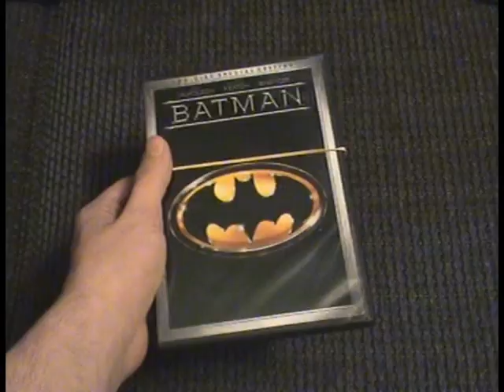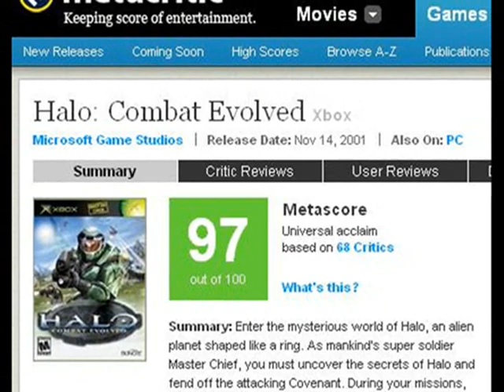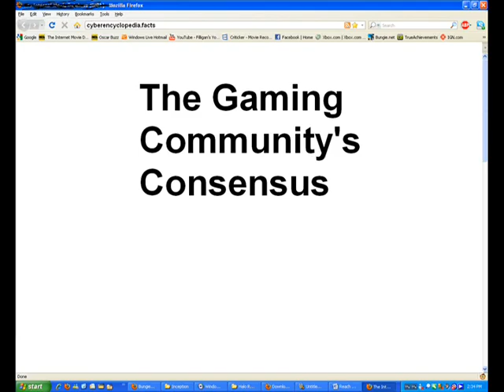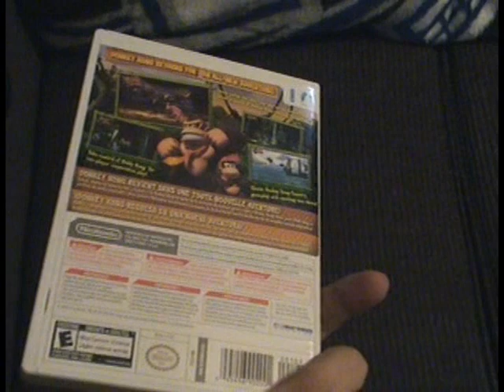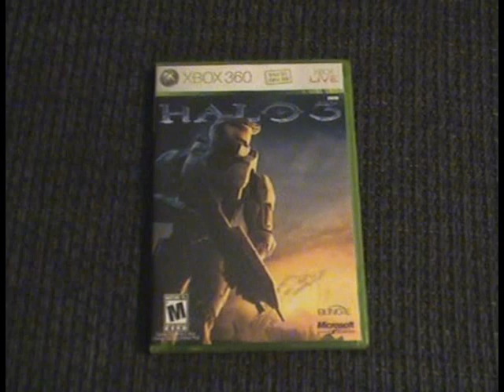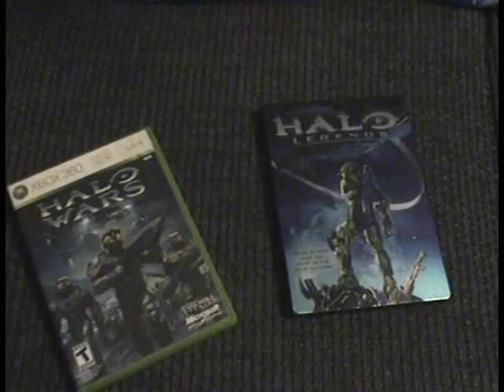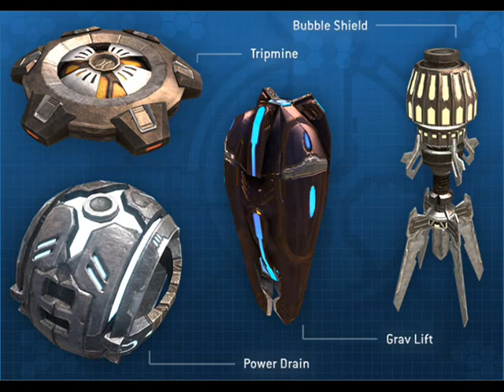Halo Reach: A Rant (Part 1)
I'm as big a Halo lover as you're likely to find, but there some serious problems in Reach I just can't stay silent over any longer.

Look for Part 2, which I'm sure you are EAGERLY awaiting, sometime in the next six months or something.